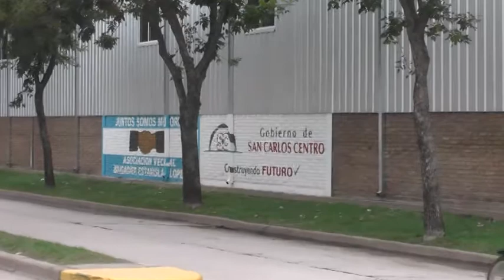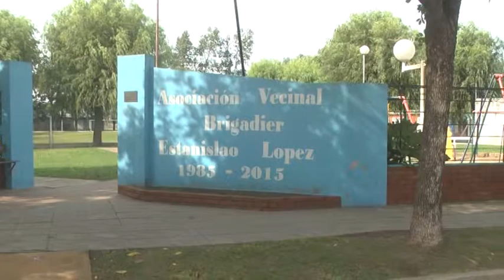BEATRIZ MISEREZ – VECINAL BRIGADIER E. LÓPEZ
ACTUALIDAD DE LA INSTITUCIÓN